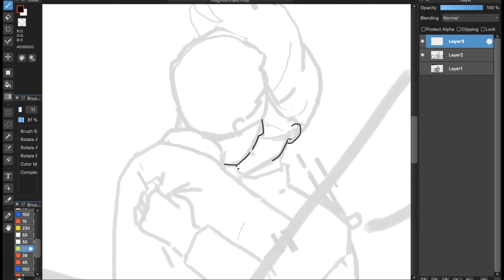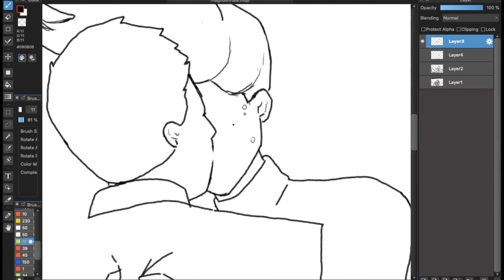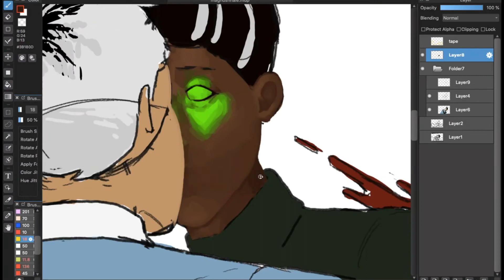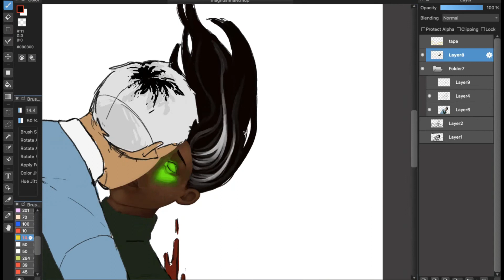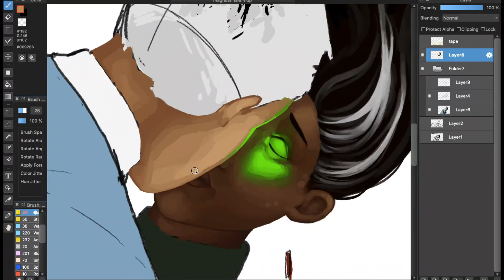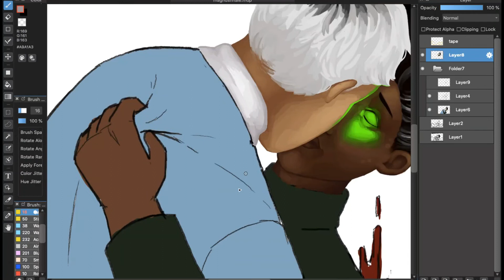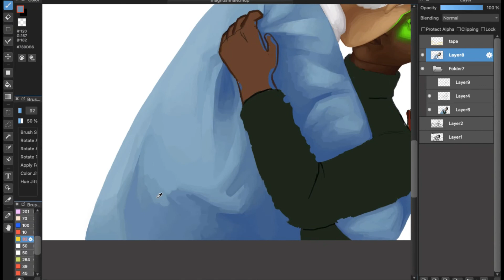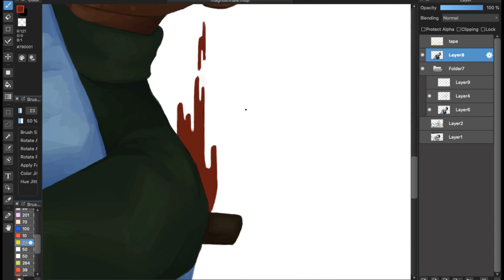TMA SPEEDPAINT || Finale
spoilers for MAG 200